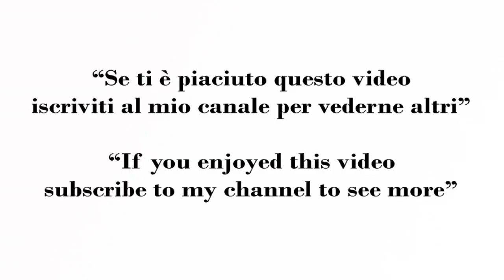Come Fare la Zucca Grigliata: Un Contorno Gustoso e Veloce Per le Giornate D'autunno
Zucca Grigliata un Contorno Gustoso e Veloce

La zucca grigliata è un contorno semplice e leggero, ideale da preparare durante le giornate d'autunno. Un modo facile per cuocere e gustare la zucca, ortaggio tipico della stagione: basterà solo pulirla, tagliarla a fette e arrostirla sulla griglia ben calda pochi minuti per lato. Una volta pronta, viene condita con un'emulsione realizzata con olio extravergine d'oliva, sale, pepe o peperoncino, aglio tritato,  e timo.

Ingredienti:
Zucca 300 g
Olio q.b
Sale e pepe q.b
Rosmarino q.b
Timo q.b
Aceto balsamico q.b

Grilled Pumpkin a Tasty and Quick Side-Dish

Grilled pumpkin is a simple and light side dish, ideal to prepare during autumn days. An easy way to cook and enjoy pumpkin, a typical vegetable of the season: all you have to do is clean it, slice it and roast it on a hot grill a few minutes per side. Once ready, it is dressed with an emulsion made from extra virgin olive oil, salt, pepper or chilli pepper, chopped garlic and thyme.

Ingredients:
Pumpkin 300 g
Oil to taste
Salt and pepper to taste
Rosemary to taste
Thyme to taste
Balsamic vinegar to taste